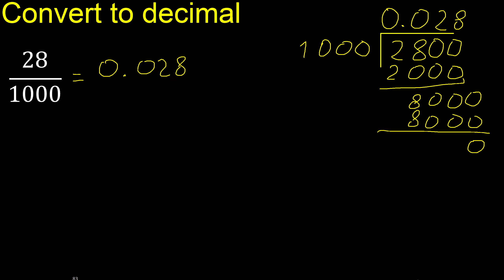Convert 28/1000 to decimal . How To Convert Decimals to Fractions